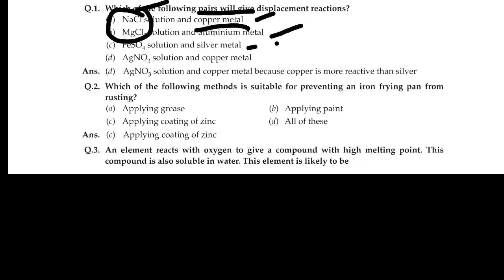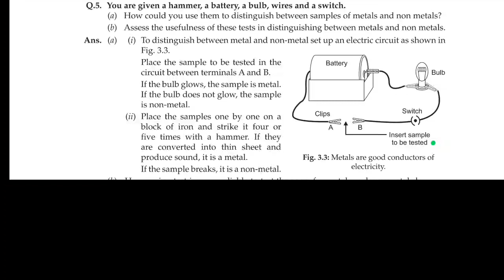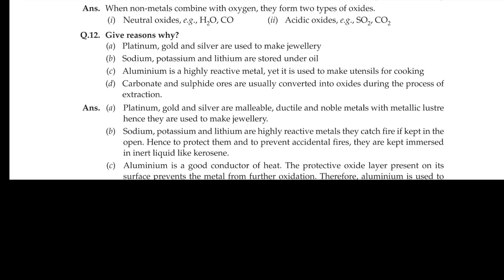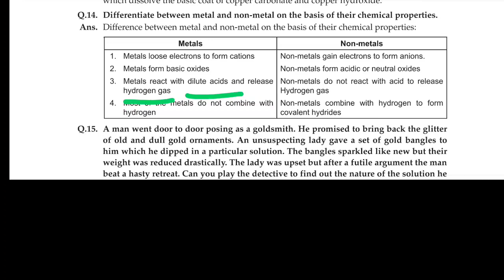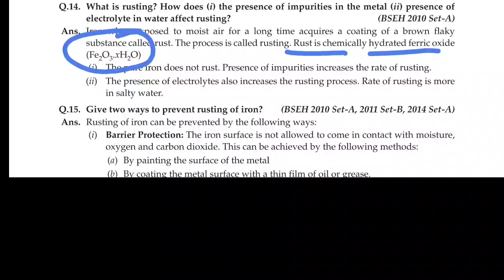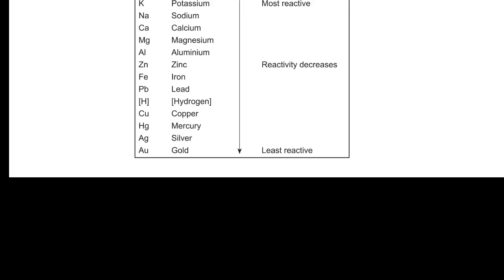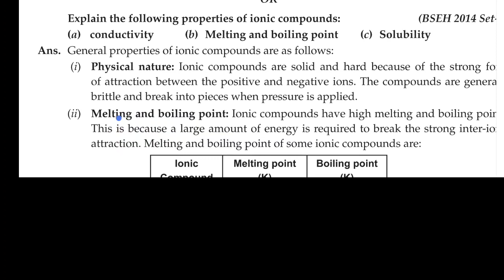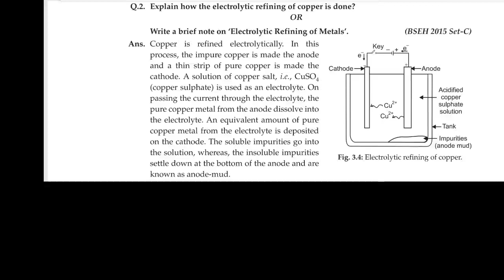NCERT class 10th science Exercise que solution lesson no 3 | metals and non metals l HBSE | CBSE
10th ncert lesson no. 3rd metals and non metals in text que. solution

10th science lesson no 3 exercise que solution,
metals and non metals lesson exercise que solution in hindi,
extra important que of chapter 3rd  science,
class 10th science NCERT chapter 3rd complete solution,
10th science exercise and text que solution of lesson no 3,